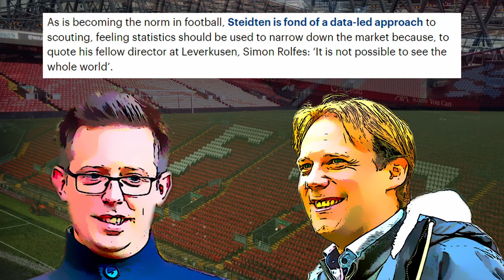Tim Steidten the RIGHT Hire for Liverpool?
Tim Steidten, the West Ham Director of Football has been touted as a target for Liverpool as they look to create continuity in a post Jurgen Klopp Era.
Is Steidten a good hire for the Premier League league leaders? Let's take a look at his record at his current and previous clubs to see if he could be the man for the job.

00:00 - Intro
00:17 - Tim Steidten
01:08 - West Ham Transfers
02:00 - Leverkusen Transfers
02:18 - Werder Bremen Transfers